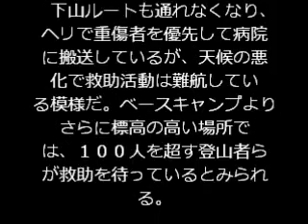ネパール地震死者３３００人、エベレストで雪崩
【カトマンズ＝西島太郎、丸山修】ネパール中部で起きた地震で、同国政府は２７日午前の時点の死者数が計３２１８人に上ることを明らかにした。

　インドなど周辺３か国を含む死者数は３３００人を超えた。世界最高峰のエベレスト（標高８８４８メートル）では雪崩が発生し、日本人１人を含め少なくとも１８人の登山者が亡くなった。現場は標高５０００メートル超の過酷な環境で、余震と雪崩が続いており、数百人の登山者が下山できない状態が続いている。

　ネパールの登山関係者などによると、近くで起きた雪崩で標高約５３００メートルのベースキャンプは一瞬にしてのまれた。当時、登山者ら約１０００人がいたとみられるという。

　下山ルートも通れなくなり、ヘリで重傷者を優先して病院に搬送しているが、天候の悪化で救助活動は難航している模様だ。ベースキャンプよりさらに標高の高い場所では、１００人を超す登山者らが救助を待っているとみられる。